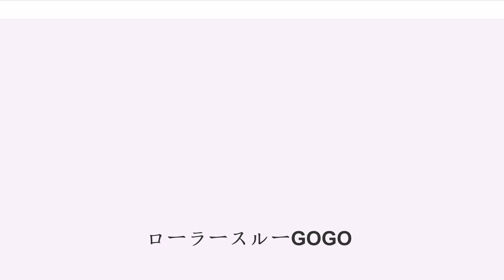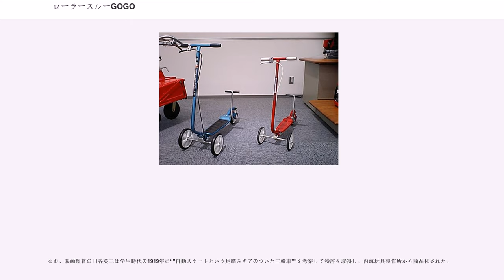ローラースルーGOGO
ローラースルーGOGO（ローラースルーゴーゴー）とは1974年に日本で発売された乗用玩具。

スケートボードを乗りやすくしたレジャー用品として考案され、開発は本田技研工業、製造は系列部品メーカーおよび外部の自転車部品メーカー、販売はホンダの陸上向け商品を手掛けるアクト・エルが行った。商品名の「ローラースルー」は「通り抜ける」の意味を込められた造語であり、「GOGO」は軽快な乗り心地、当時流行のゴーゴーダンス、5,500円の本体価格（「五」が二つ）にちなんで付けられている。1976年1月1日には、対象年齢を上げたローラースルーGOGO7（ローラースルーゴーゴーセブン）も7,700円で発売された。

アクト・トレーディング（現ホンダトレーディング）がアメリカへの輸出も行い、GOGOはKick'N Go。GOGO7はKick'N Go Seniorの名で販売されていた。

最盛期には月産10万台のヒット商品となり、1974年の発売以来100万台が生産されたが、1976年に起こった交通事故後、社会的圧力により製造を終了した。

のちのキックボードと同様の車輪構成で、前二輪、後一輪の計三輪。プラスチックの車輪にソリッドラバータイヤを着けており、ブレーキレバーを握ると後輪のタイヤ表面に鉄のパッドを押し当てて制動する。自転車と似たハンドルを備えるが、フレームに固定されているので左右の体重移動のみで進行方向を変える。デッキ後方にはばねの力で戻るペダルが付いており、これを片足で踏み、自転車同様に後輪のスプロケットをチェーンで駆動して進む。チェーンはベンリィCB50などのエンジンのカムチェーン（と同じサイズ）。地面を蹴って進む事もできるが、後輪が逆方向には空転しないので後退はできない。

GOGOは体重制限45kg（おおよそ当時の中学二年生の平均）、GOGO7は60kgとなっている。この二種類に構造上の大きな違いは無いが、アメリカではGOGO7(Senior)を二輪化した""Kick'N Go 2""もホンダ（American Honda Motor Co.,Inc.）から1980年ごろに発売されている。

この玩具、自転車ほどではないにせよ結構スピードが出る上に当時は健康ブームの到来で「面白いレジャースポーツ用器機」と注目されたことから、同社への「もっと上の年齢層も乗れる製品を」という声もあり、1976年には車輪を強化して全体的に一回りほど大型化したGOGO7を発売、こちらも発売前から大変な注目をあつめた。

当時はテレビなどで盛んにコマーシャルが流れるなどしており、ナレーションは当時のホンダ車のCM同様に城達也が務めた。また当時のドラマ『少年探偵団』でも印象的に使われていた。後の『ちびまる子ちゃん』にも同製品が登場、作者であるさくらももこ自身の少女時代をモデルにした主人公も欲しがっている。

なお新幹線の東京-新大阪間運賃が当時5,510円という時代で、またテレビゲーム流行以前で子供に数千円もするような玩具を買う機会も滅多に無かったことから、児童向けとしてはそれなりに高価で憧れの玩具であった。この流行当時、これらを持っていた子供らやその友達はこの玩具を庭先や公園・路地裏などで替わりばんこにひたすら乗り回したりして、時間を忘れて遊ぶ様子が日本各地で見られた。また当時の流行の例に漏れず、幾つものコピー商品も発売されている。

このように急速に社会に流行したローラースルーGOGOだが、日本ではこれに乗って公園や路地裏はなおのこと交通の多い公道で遊ぶ児童も後を絶たず、1976年の春頃にトラックに巻き込まれる交通事故が立て続けに2件発生し、報道で危険な玩具として取り沙汰され、激しいバッシングの対象となった。

当時の日本における道路事情は、高度経済成長以降の安定成長期の中で地方都市でも建設ラッシュが起こり、歩道やガードレールも無い狭い路地をダンプカーが走り回ることもままあったことから、全国的に児童の飛び出しや左折時の巻き込まれによる事故は多発していた。加えて地方都市では歩道の整備の遅れによって他の交通事故も多発、「交通戦争」という語が用いられていた。1975年はこのピークが少し過ぎた程度で、まだまだ地方市町村では道路の安全整備は等閑となっており、児童が安心してこのような乗り物に乗って遊べる児童公園のような施設整備が進むのは更に数年 - 十数年後のことである。

日本では1971年に玩具業界の日本玩具...